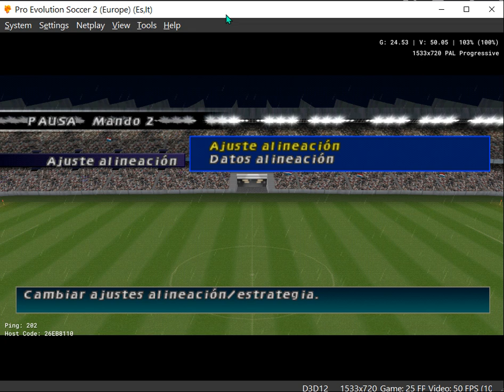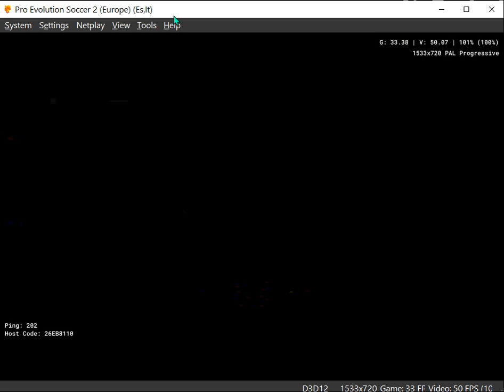PES 2 PSX Netplay Pino vs JP